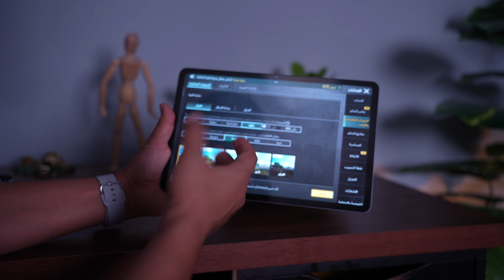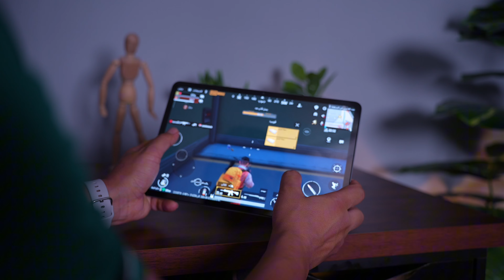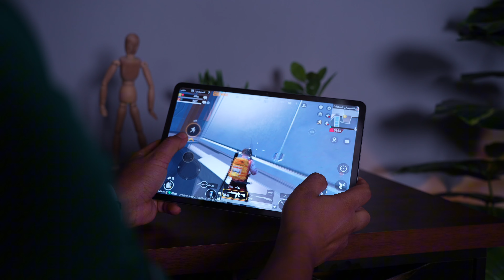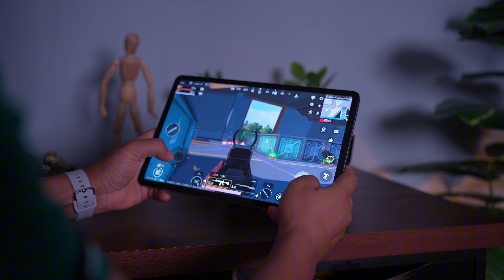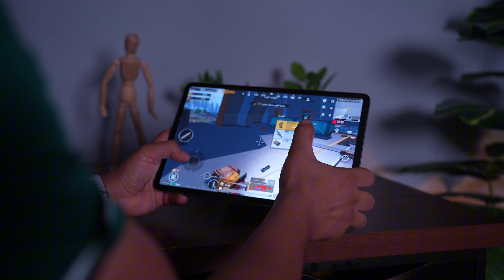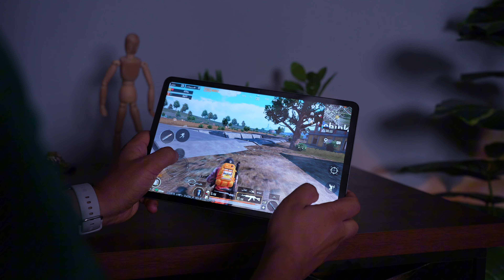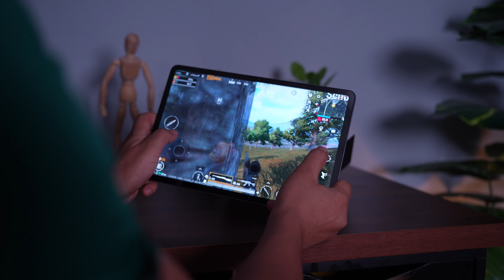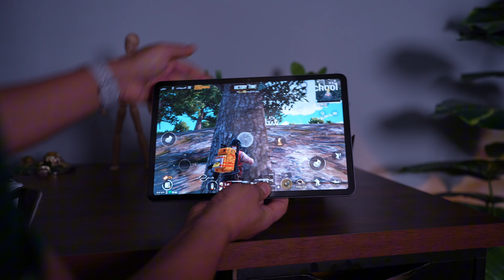تجربة ريدمي باد برو انكلب كيم اسطوري في ببجي موبايل 🔥 23 قتلة وحدي ضد سكواد 💪 الاول مرة 😅